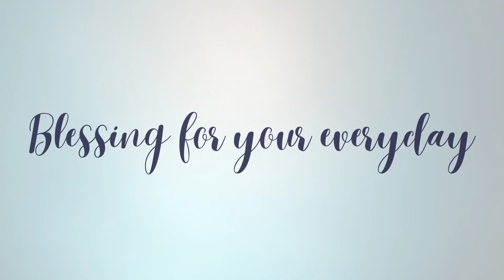Blessing - A gift for Ramen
HAPPY BIRTHDAY TO RAMEN!
We hope that you will like this cover because this is a birthday gift for you!

Song: Blessing
Original by halyosy

Vocals:
Slushie - Ren R.T - Mayoō - Kouki-san - Mr.Takeru - Lia - Chrys - Hoshisora - Rui - あの人 - Vurux - Lilo

Intrumentalists:
Guitar - Mr.Takeru
Piano - Kinozomi

Project planners:
Slushie
Ren R.T

Project manager:  Fhen

Mixing and Mastering: Slushie

Video editor: Ren R.T

Video supervisor: Jee
*SOCIALS*
- Slushie -